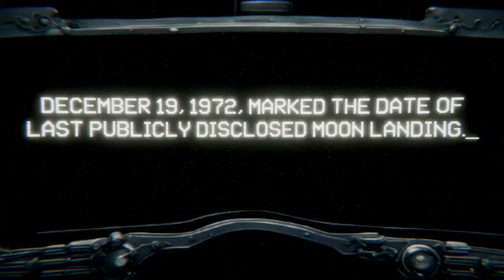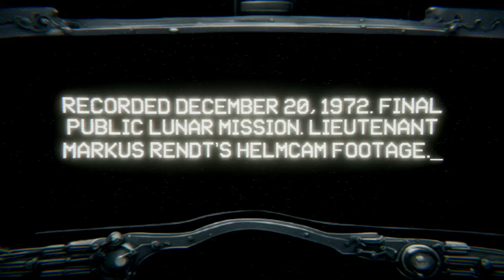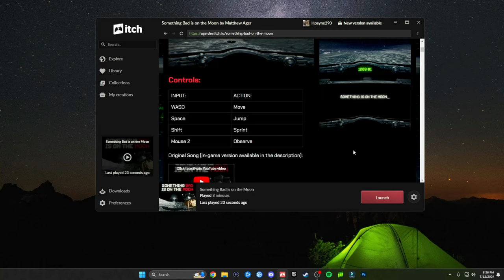I was on the moon and something was watching me!! - Something bad on the moon Full indie horror game